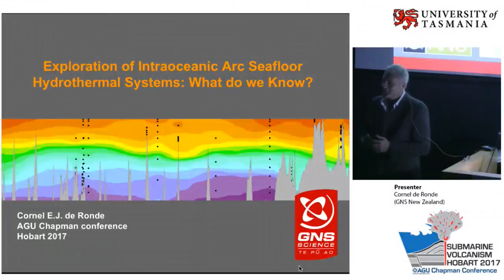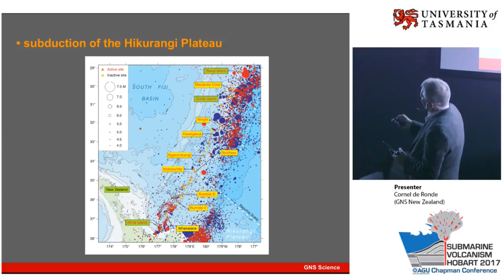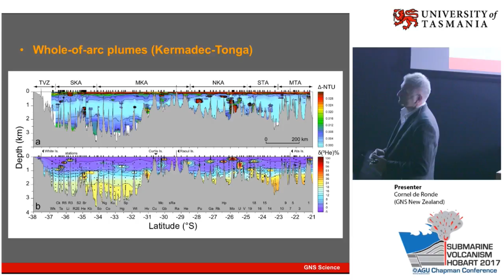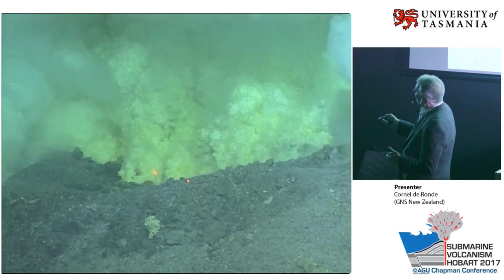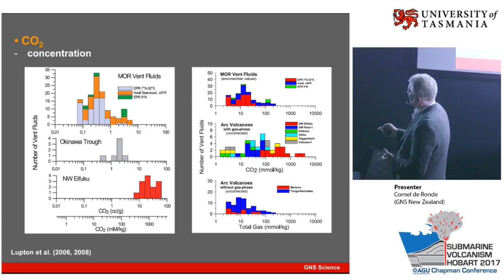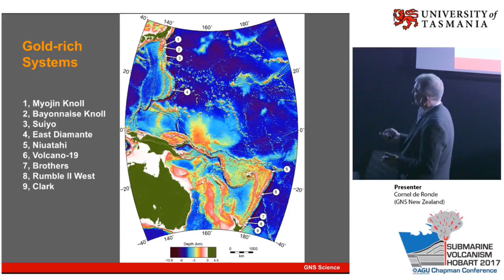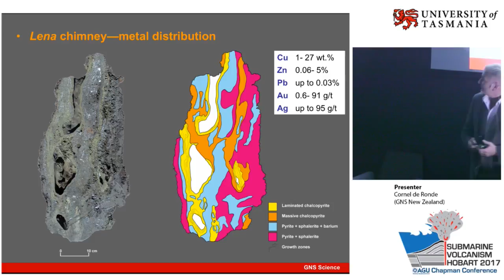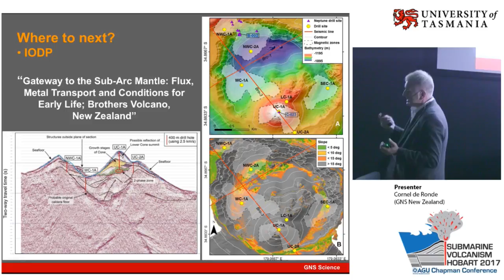Intraoceanic arc seafloor hydrothermal systems: 2017 Chapman Conference on Submarine Volcanism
Cornel de Ronde from GNS Science in New Zealand delivers the third and final keynote address of the AGU Chapman Conference on submarine volcanism in Hobart, Tasmania, Australia on February 2, 2017. Video courtesy of the University of Tasmania.